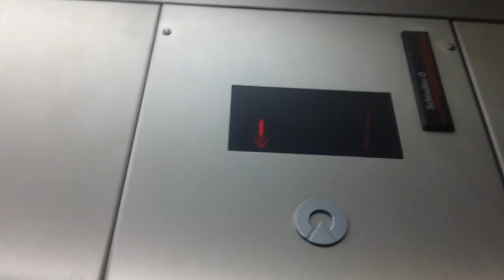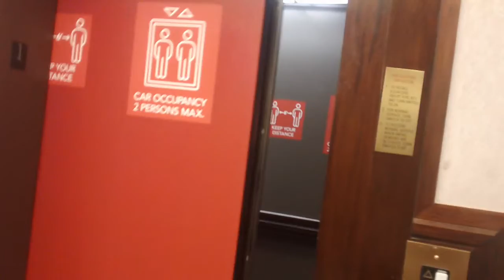133. Schindler MT 300A Hydraullic Elevator At Knier Building, Cary NC